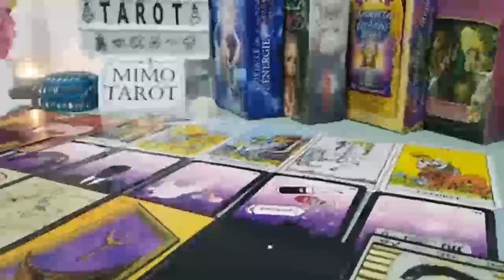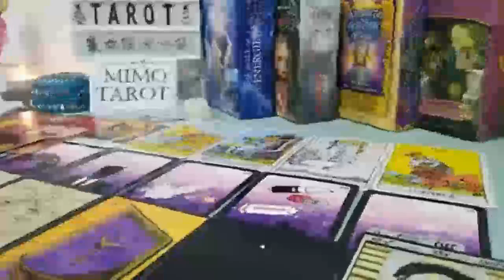LEO TAROT LOVE READING, YOU ALREADY KNEW THOSE INFORMATIONS ABOUT THEM